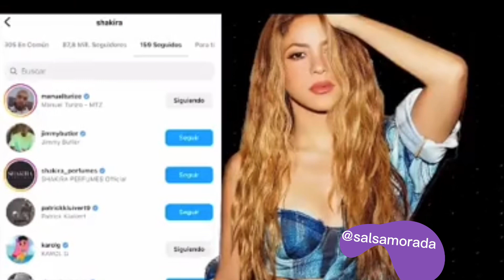Bombazo de shakira💣 Esto es todo lo que sabemos sobre Lewis y Shakira y mucho más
Bombazo de Shakira, lo último sobre Lewis Hamilton y Shakira. Las críticas de las amigas de Clara chía a Shakira y mucho más 💥💣